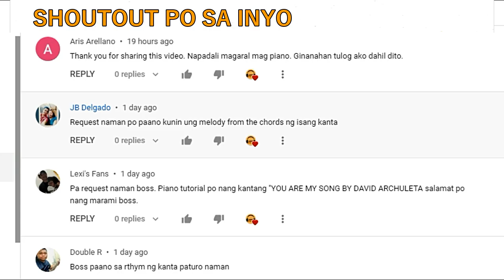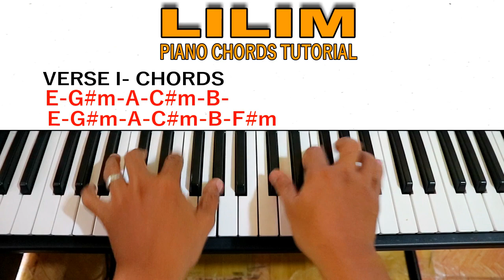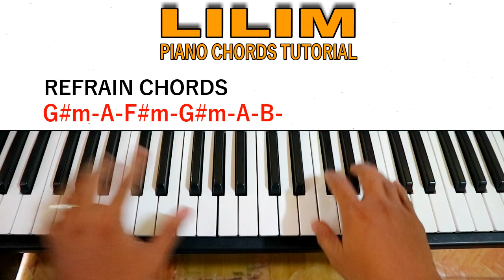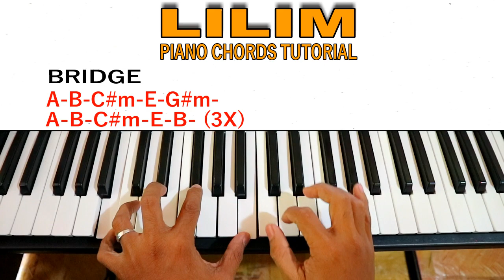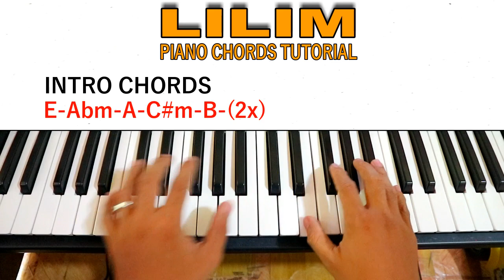Lilim - Victory Worship| Piano Chords Tutorial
Nandito po ang mga chords na dapat nating gamit sa pag practice sa song ito, sana po magustuhan ninyo ang ginawa kong tutorial sa piano.